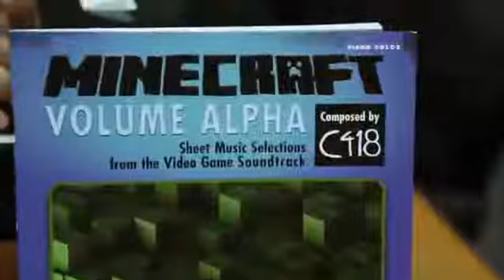Minecraft Songbook for Piano from ThinkGeek YouTube